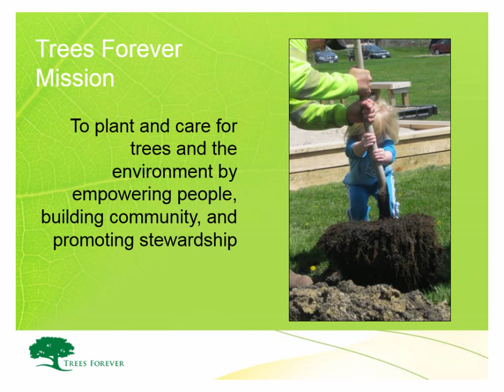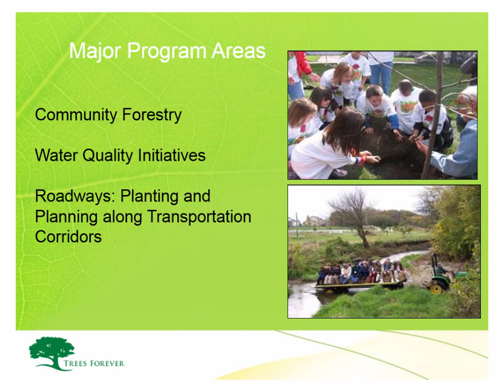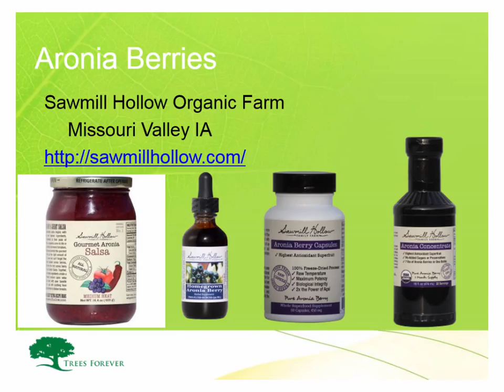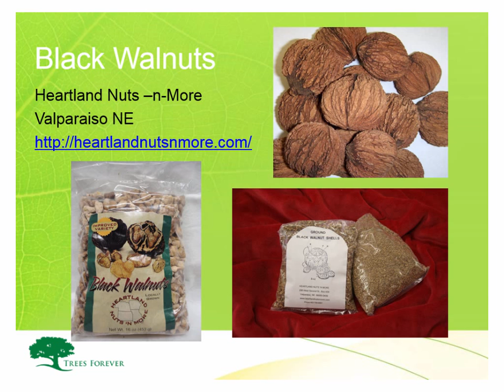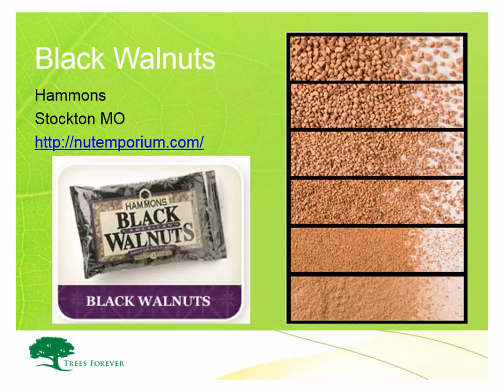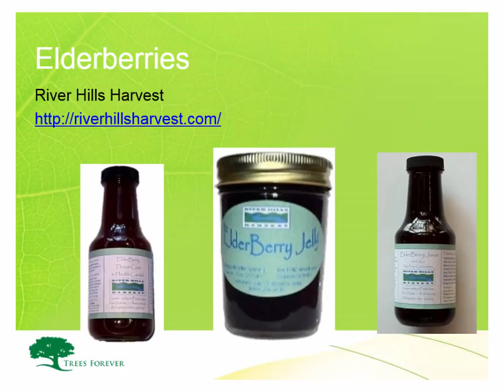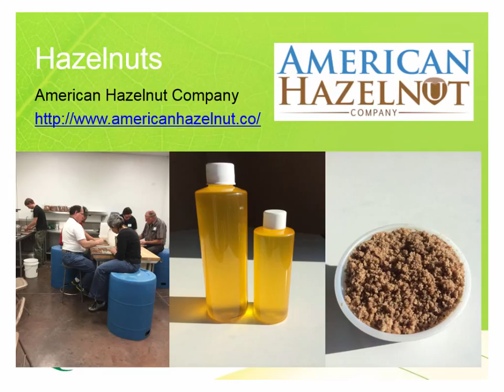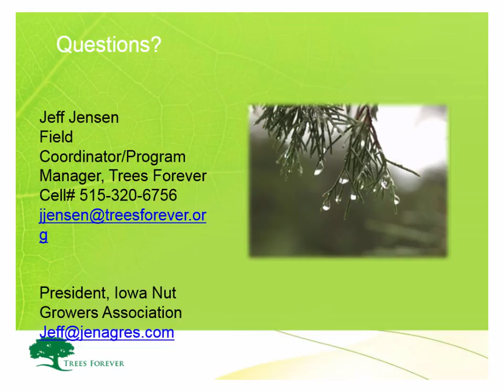2015 Agroforestry Conference